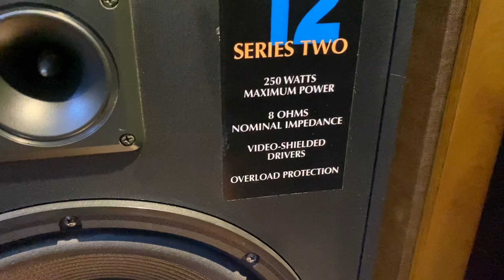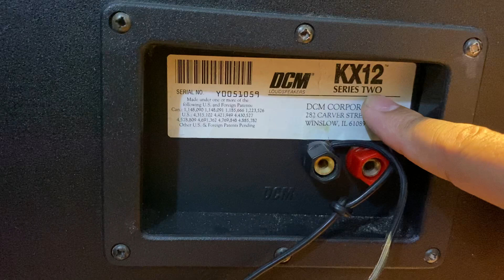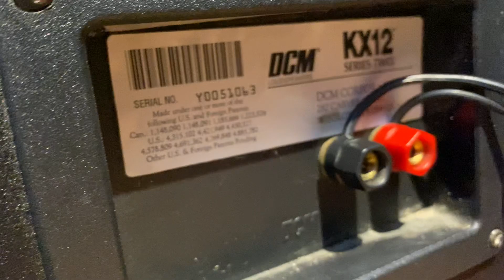Loa DCM KX12 Series two // 0946101332